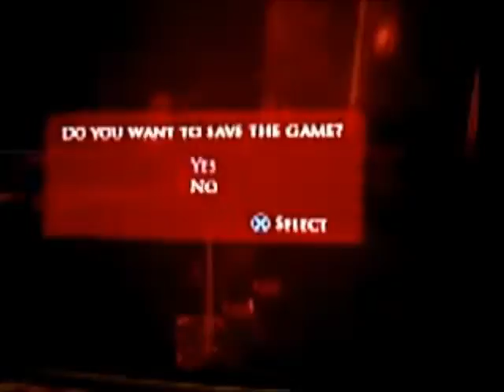Prince of Persia Warrior within Let's Play, ps2 part 22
WMG
On behalf of: Warner Records Label
all your production are forbidden from my channel.